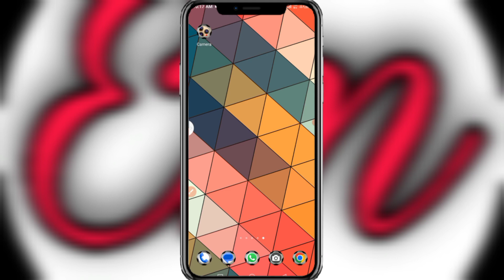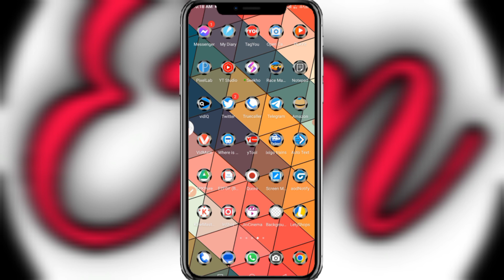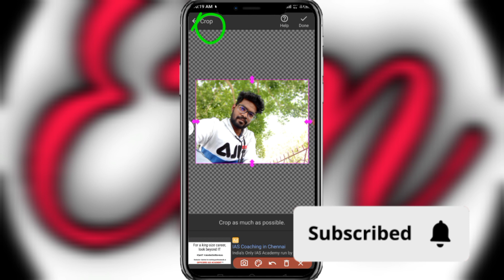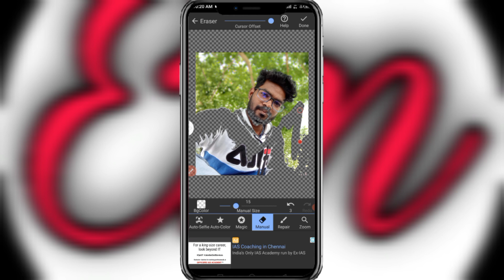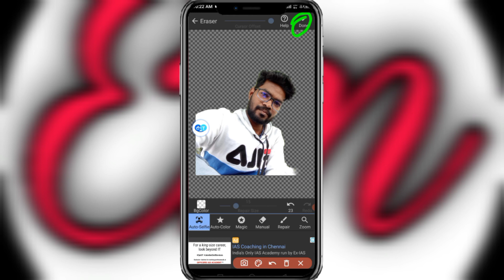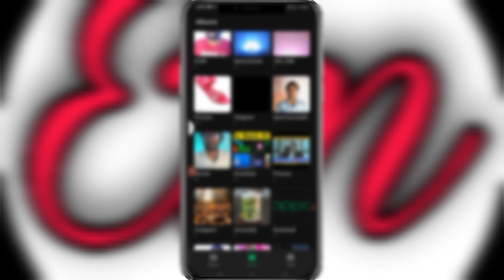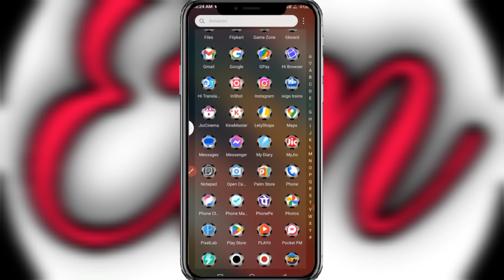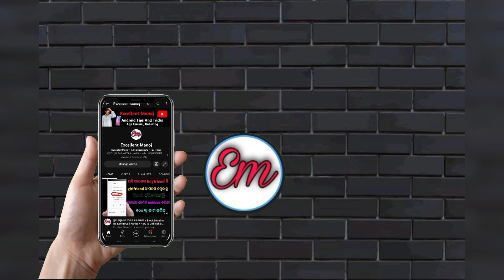ଗୋଟିଏ କ୍ଲିକ୍ ରେ | How To Remove Image Background 2023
About this video : Aji ra video re mu apan manaku kahibi kemiti nija photo ru background remove Kari paribe video bhala lagile like channel ku subscribe kari baku jamaru bhuli Beni

@Odia Unboxing  @YoungstarDillip @ExcellentManoj